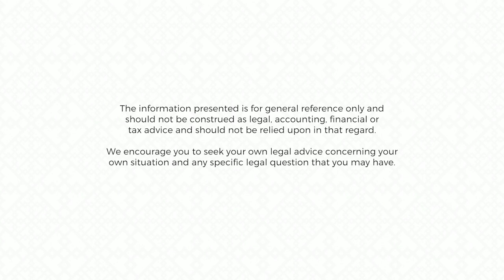Discrimination in the Workplace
Adam Hugill highlights the major legal protections against discrimination in Hong Kong. Four Discrimination Ordinances prevent against discrimination related to sex and pregnancy, disability, family status and race.

Moreover, he addresses the lack of progress in bringing forward additional legislation in the territory despite the efforts of the Equal Opportunities Commission to promote further anti-discrimination protection, in particular regarding sexual orientation and religious beliefs.

Visit our Wills of Concern campaign to find out more about how we are raising funds for AIDS Concern by writing wills for donations until end of 2019

Adam Hugill簡述香港針對歧視的主要法律保障：四項歧視條例禁止針對性別和懷孕、殘疾，家庭狀況及種族的歧視。此外，他亦指出儘管平等機會委員會努力促進反歧視保障，在香港性取向和宗教信仰方面的保障仍然缺乏進展。

由即日起至2019年12月31日我們會以撰寫遺囑為關懷愛滋籌款。欲知詳情請參閱Wills of Concern：